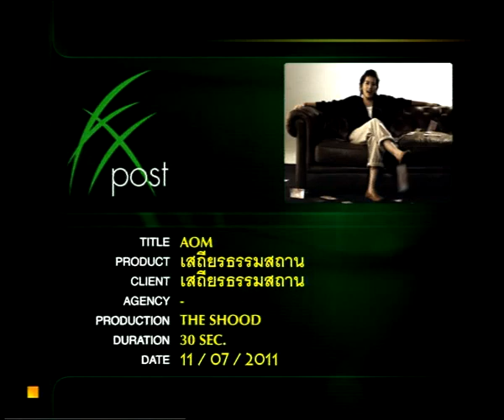อ้อม สุนิสา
Spot ธรรมโฆษณา เรื่อง "อ้อม สุนิสา สุขบุญสังข์" โดยเสถียรธรรมสถาน และ The Shood กำกับโดย คุณชาญ รุ่งเรืองเดชวัฒนา